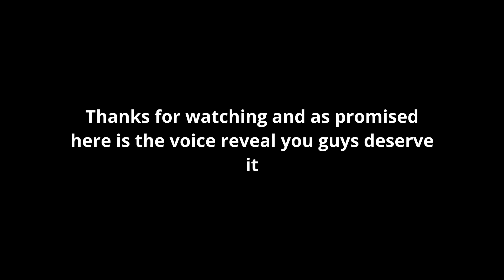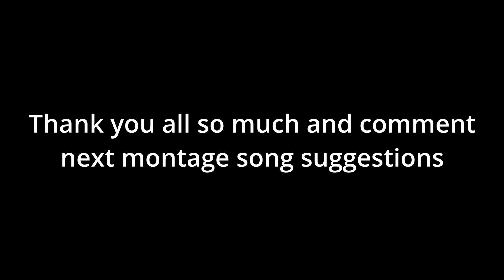Spring Update! And i hit 100 Subs! (Voice reveal)